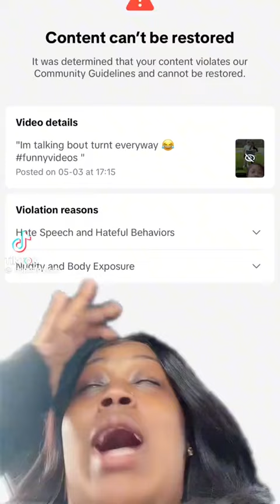Tik Tok is so sensitive…